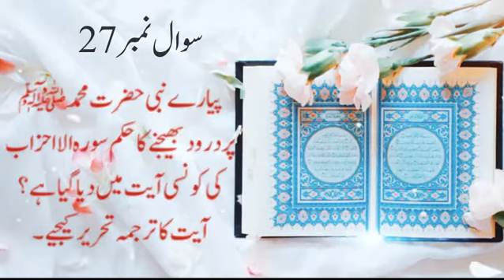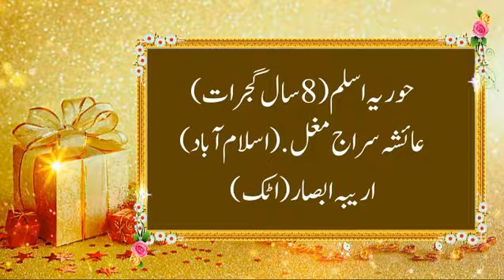Mein Aur Mera Quran | Answer 27 | Young Muslim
Video from Umme Qaqaa